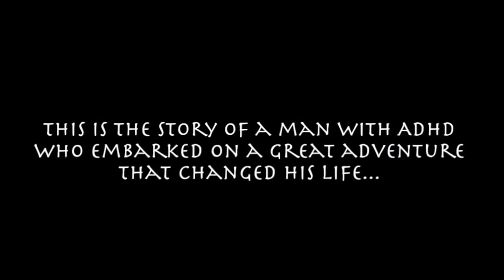Brain Storm Doc Trailer by Derek Hill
The story of a man from Vancouver with ADHD who went to do a documentary about people affected by Hurricane Katrina after seeing coverage on TV and after ten years the story evolves into a life changing expierience.